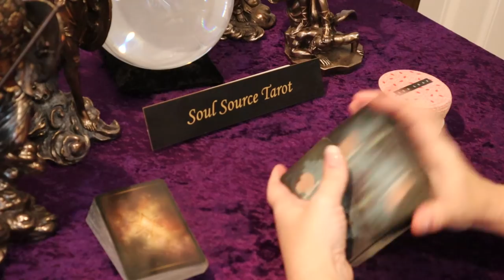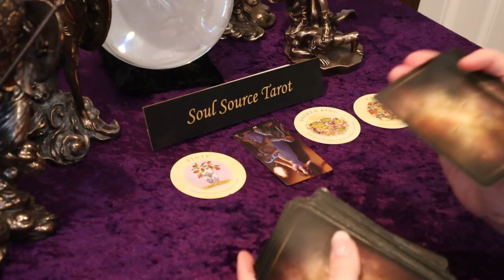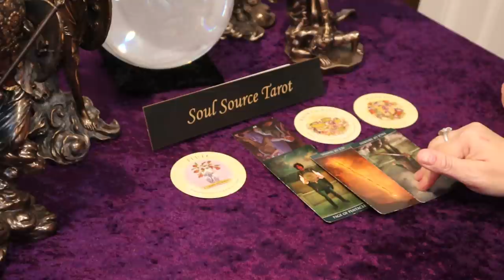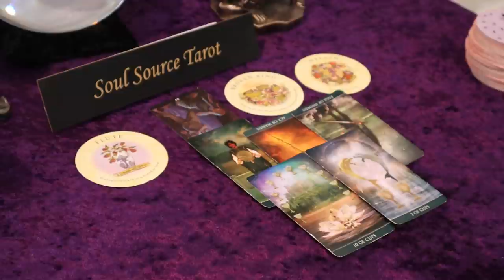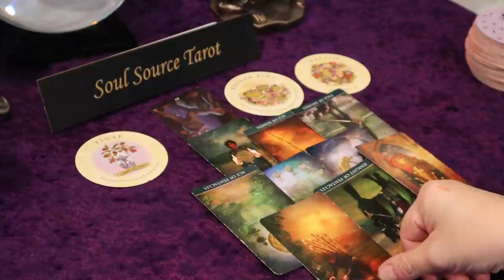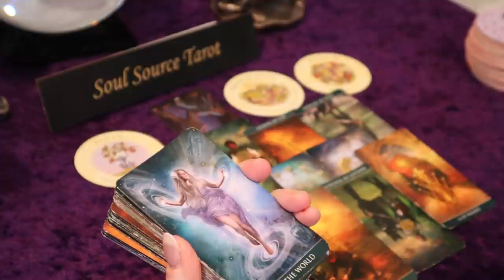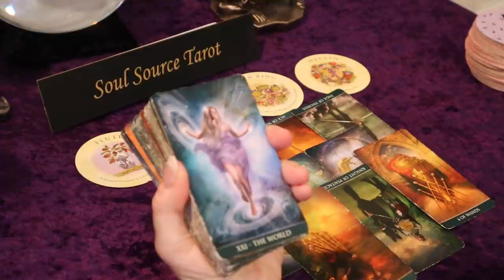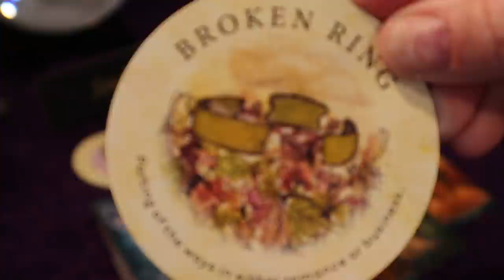Taurus | Your Hard Work will Pay Off | January 25 - 31 Taurus Weekly Tarot Reading